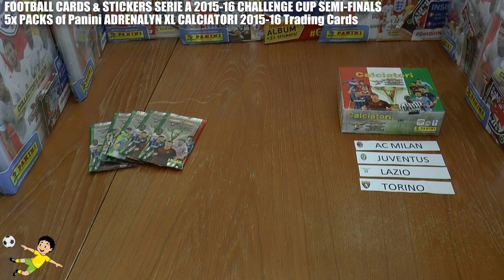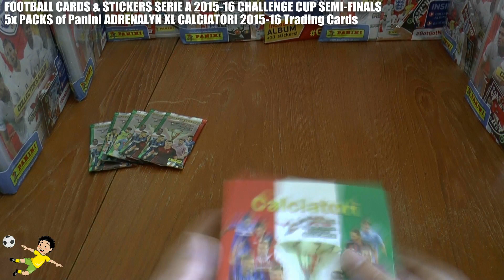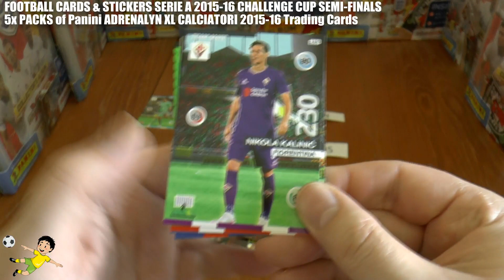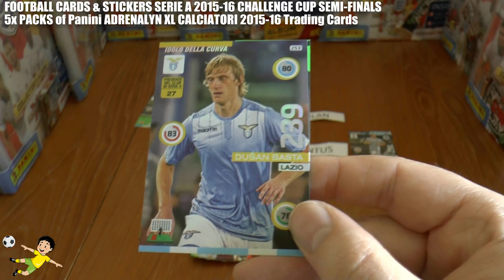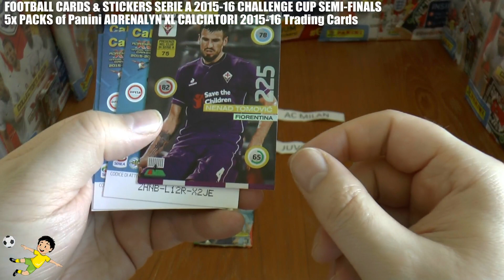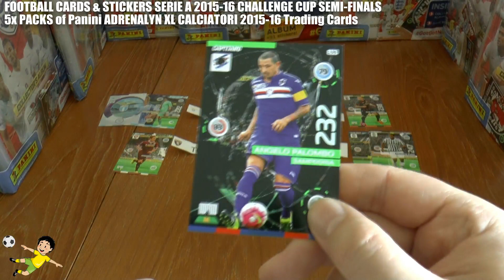SEMI-FINALS | Football Cards & Stickers SERIE A CUP 2015-16 | Panini ADRENALYN XL CALCIATORI Cards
Here we open 5 packets of the Panini ADRENALYN XL CALCIATORI 2015-16 trading card collection and recreate the 2015/16 COPPA ITALIA by any cards pulled from the respective teams scoring a goal in the matches for their team...enjoy!

FOOTBALL CARDS & STICKERS SERIE A CUP 2015/16 - SEMI-FINALS